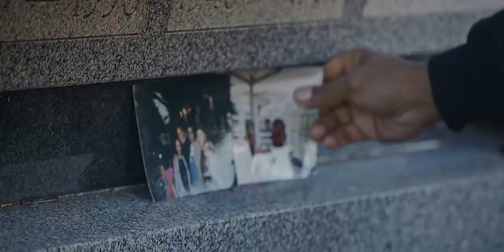Songwriter Allan Poe - Sippin' On This Henny ft. Jaleel Knight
From Allan Poe Debut Album "IF WE EVER MAKE IT OUT" Coming Summer 2018!!

And at all major music outlets